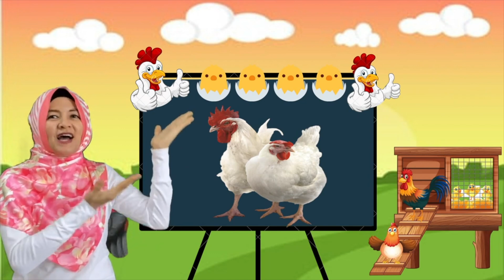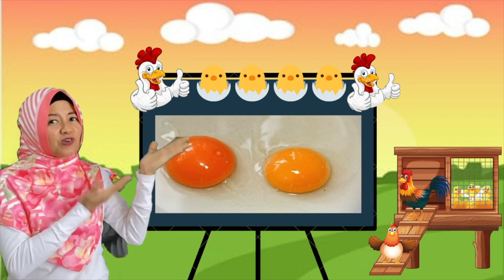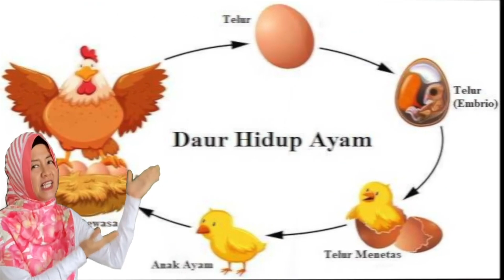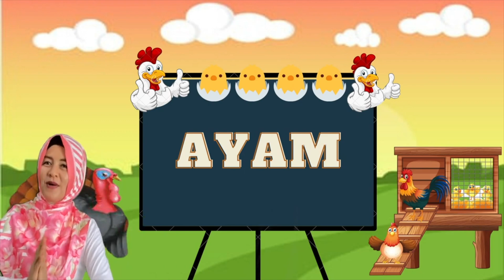MATERI PEMBELAJARAN AYAM